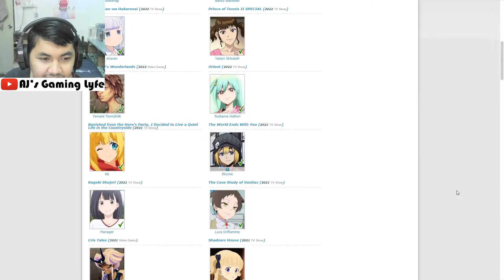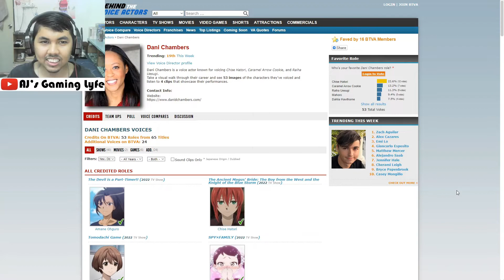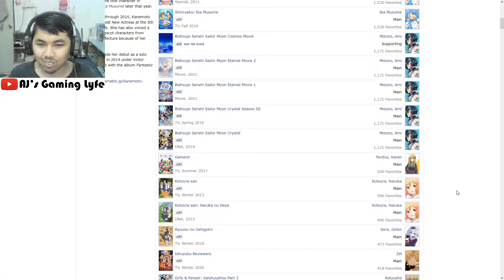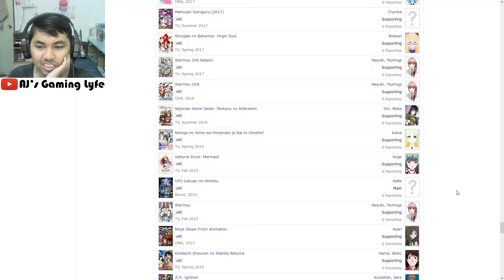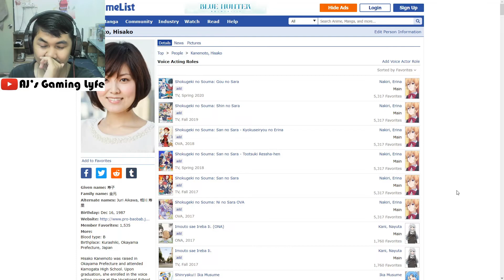AJ's REACTION: Character Teaser - "Nilou: Dancing Grace" | Genshin Impact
Here's my reaction to "Genshin Impact Character Teaser - "Nilou: Dancing Grace"" in English Version and Japanese Version.

TIMESTAMPS:
0:00 - Intro
0:31 - English Trailer Reaction
2:55 - Post English Trailer Reaction & Thoughts
3:37 - English Trailer Reaction 2
5:45 - Post English Trailer Reaction & Thoughts 2
7:41 - Japanese Trailer Reaction
9:49 - Post Japanese Trailer Reaction & Thoughts
10:17 - English VA Discussion
11:29 - Japanese VA Discussion
15:10 - Outro